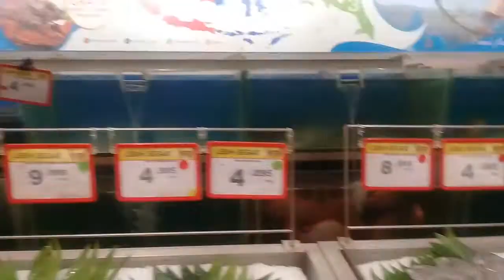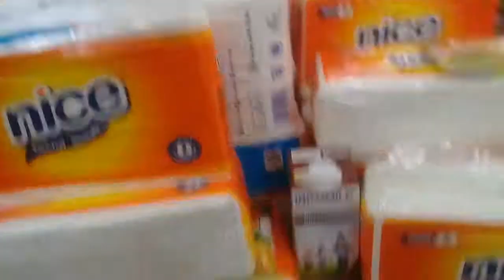SUPERINDO Supermarket, Jl.A.R. Hakim, Surabaya. Belanja Siswi Sayang School,13 January 2018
Sayang School Surabaya